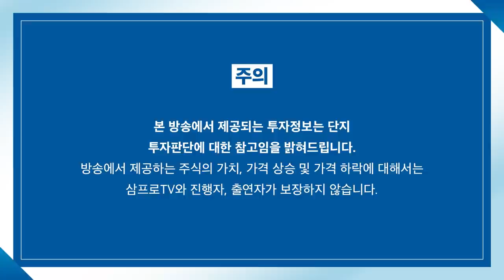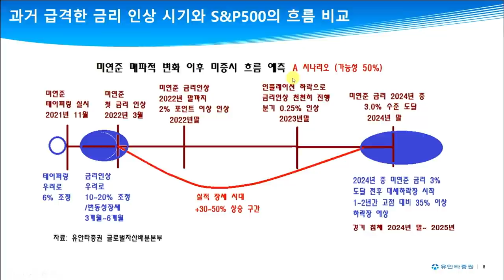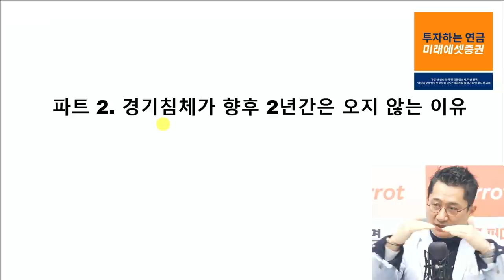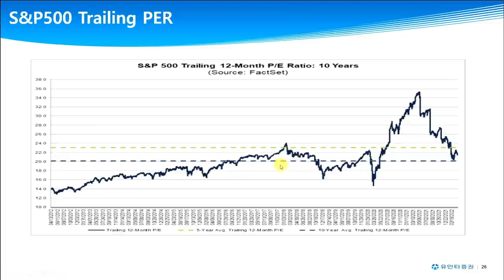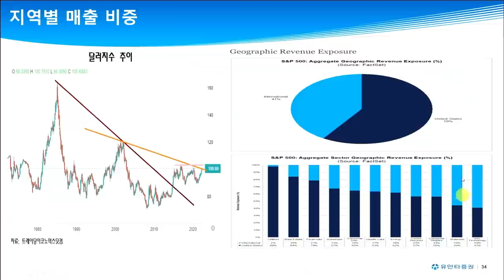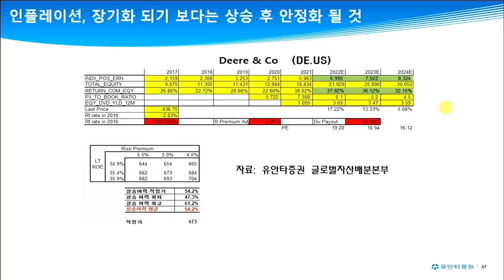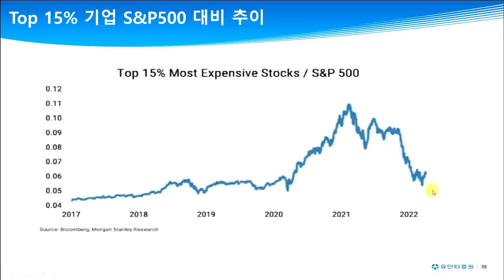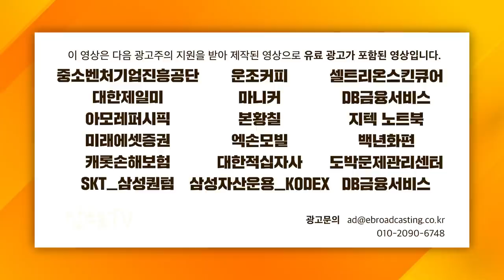[심층인터뷰] 경기 침체, 앞으로 2년 동안은 없다! f. 유안타증권 유동원 본부장